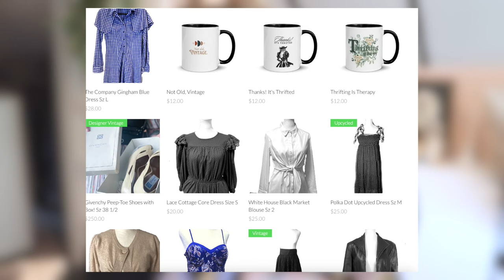Thrifted Autumn Fashion Trends 2024 (for Under $50!) | Wkly Vlog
$50 Thrift Challenge: Autumn Edition! 🍁 Fall fashion doesn't have to be expensive! I'm sharing my top thrifting tips and tricks to help you snag the hottest autumn trends for under $50. From cozy tweed jackets to chic layers, I'll show you how to create a stylish fall wardrobe without breaking the bank.

Veggie Protein Powder

Face Jewels